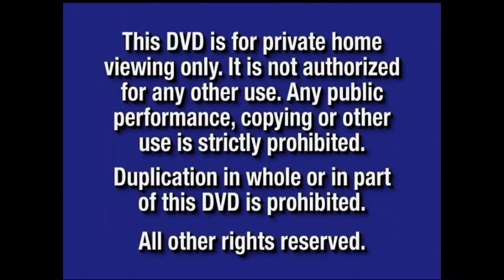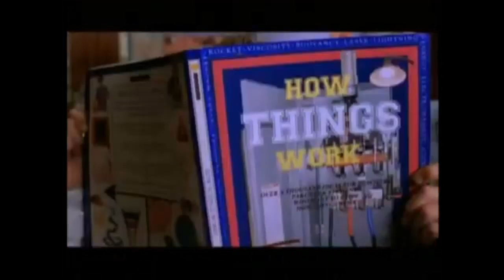Opening to SpongeBob SquarePants Meets Mike and Sulley 2002 DVD (what if?!)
Airdate (if it had happened): May 31, 2002

DVD Release Date (if it had happened): June 11, 2002

Here's what the DVD release to SpongeBob SquarePants Meets Mike and Sulley would look like if it was a real episode in real life

Here's the order:
1. FBI Warning Screen (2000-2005)
2. Blue Warning Screen (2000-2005)
3. Walt Disney Home Entertainment Logo (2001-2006)
4. Universal Studios Home Entertainment Logo (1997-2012)
5. Coming Soon To Theaters Logo (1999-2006)
6. Lilo and Stitch Trailer (The Lion King version)
7. Coming Soon To Own on Video and DVD Logo (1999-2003)
8. Max Keeble's Big Move Trailer
9. Air Bud: Seventh Inning Fetch Trailer
10. Monsters, Inc. Trailer
11. DVD Menu (not shown)
12. Disney DVD Logo (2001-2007; not shown)

NOTE: Fake/fanmade. This would've been the very last SpongeBob episode to air in May 2002, as not just a week later, but the next day, it would be June 2002 officially in it's entirety, because this would've aired on the very last day of May in 2002

NOTE #2: It makes sense having the trailer to Monsters, Inc. as the last opening preview here since this episode is based off of the movie itself

NOTE #3: This would be the very last DVD release to ever contain the theatrical trailer to Lilo and Stitch in any form or usage due to the fact that it would've already been released in theaters 3 days later on June 14, 2002

And @firstzachattackdvdblu-rayo3142, if you're watching this, this video is for you. As this would've been the very last DVD release to ever use the theatrical trailer to Lilo and Stitch in any form, what would the very first DVD release to ever use this trailer be? (If you're not sure, then here's your hint, it would've came out at around either between October 2001-January 2002)